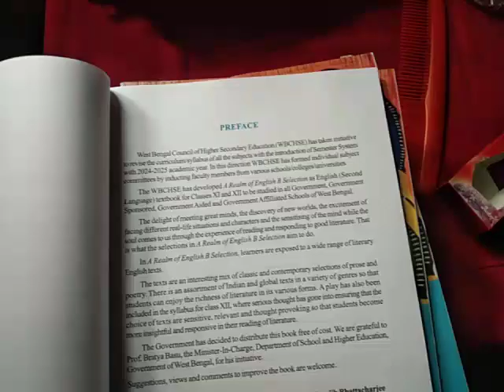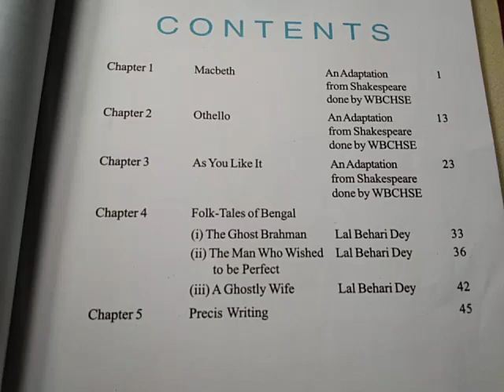New syllabus of WBCHSE (English syllabus) XI and XII English Syllabus of 2024